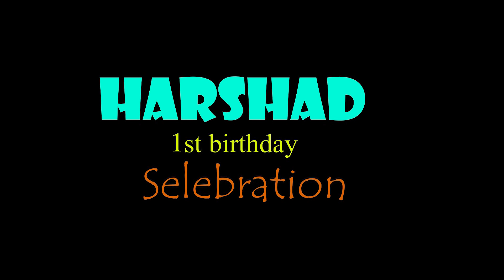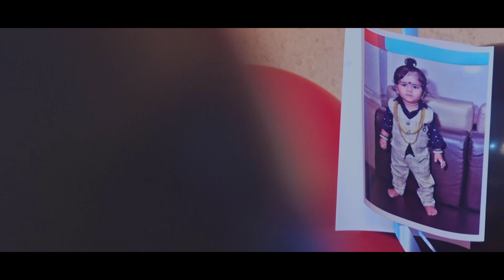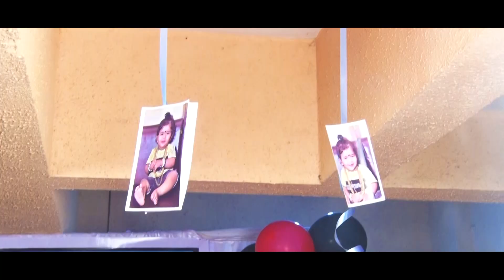Harshad 1st birtday Celibration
@ratankadu024  kaduphotography and video